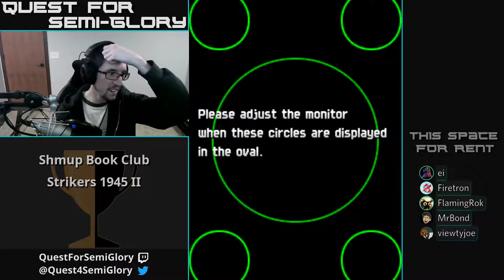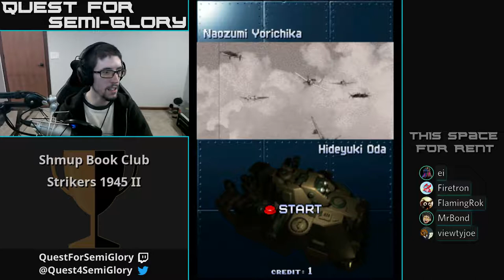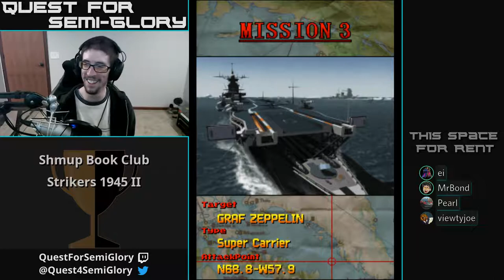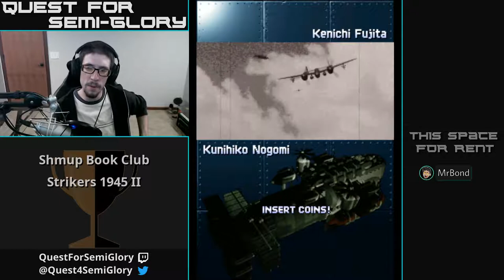Shmup Book Club, Dec 2018 - DoDonPachi II Bee Storm, Strikers 1945 II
DoDonPachi II - Bee Storm (2001, Arcade)
Strikers 1945 II (1997, Arcade)